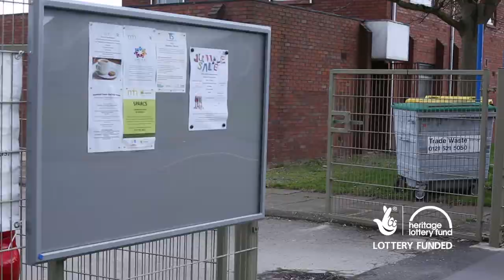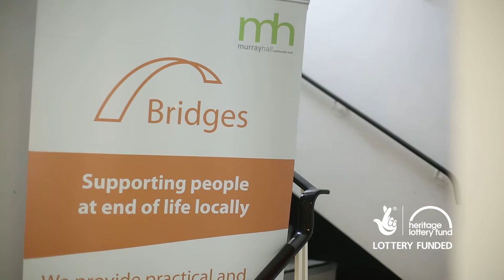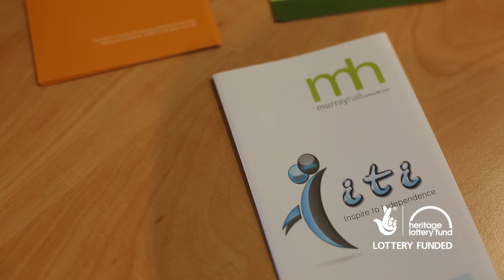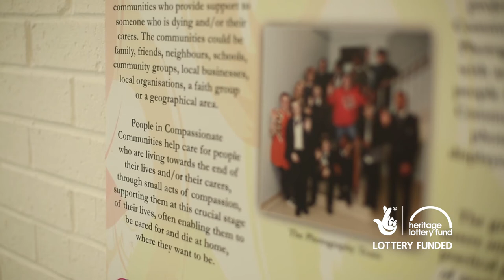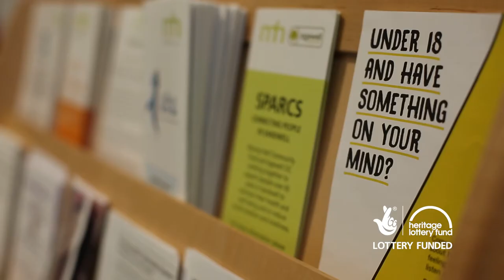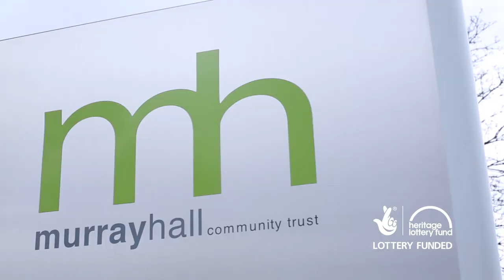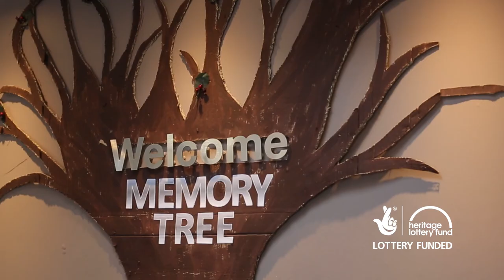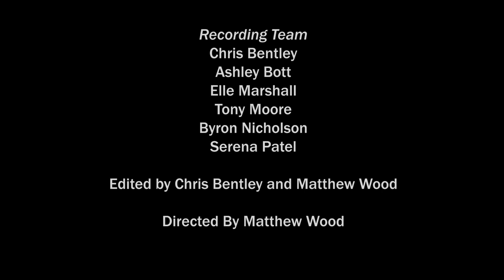Sandwell Memories - Murray Hall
Murray Hall has been an institution running for over 20 years. They work to improve lives in the local community, from cradle to the grave.  This episode is dedicated to all the staff, volunteers and service users that have made Murray Hall what it has become today.

Filmed on location at Murray Hall, Tipton.

Special thanks to Malcom Bailey, John Blewitt, Margaret Male, Manjula Patel and Debbie Robinson for sharing their memories with us.

This film was created by volunteers and is HLF funded.  Volunteers involved in aspects of production were:-

Chris Bentley
Ashley Bott
Elle Marshall
Tony Moore
Byron Nicholson
Serena Patel